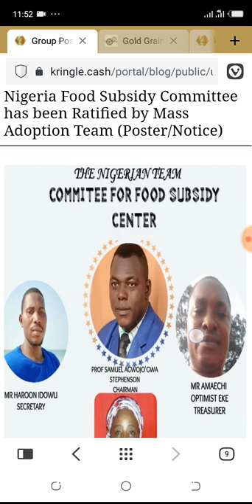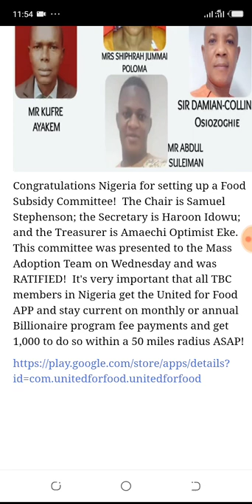𝐍𝐢𝐠𝐞𝐫𝐢𝐚 𝐂𝐨𝐦𝐦𝐢𝐭𝐭𝐞𝐞 𝐨𝐟 𝟟 𝐟𝐨𝐫 𝐅𝐎𝐎𝐃 𝐒𝐔𝐁𝐒𝐈𝐃𝐈𝐄𝐒 𝐂𝐄𝐍𝐓𝐄𝐑𝐒 | 𝐾𝑟𝑖𝑛𝑔𝑙𝑒 𝑆𝑜𝑐𝑖𝑒𝑡𝑦 | 𝑇𝐵𝐶 𝐶𝑂𝑀𝑀𝑈𝑁𝐼𝑇𝑌.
use the email u used to register in TBC

There's a lot to benefit from 👇🏼👇🏼

Get a GIFT of DIGITAL MONEY worth 3,000USD.

Earn $15, $175 in a day or $1000 a week and it's recurring every month.

Get ASSURANCE HEALTH CARD. Assurance is the guarantee that all health care costs will be covered 100%.

Save 50% on food bills in our food subsidy centers that are going to be set.

Get funds to boost your business.

We are mission with a currency to eradicate poverty Globally.
We are building a stable economy based on abundance (Equity based system).